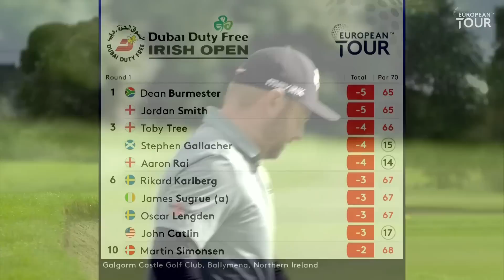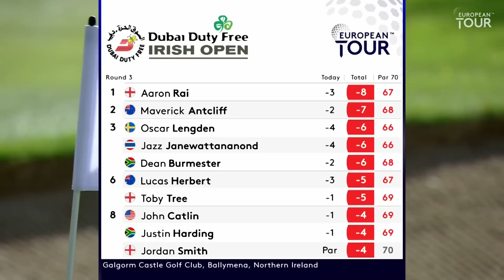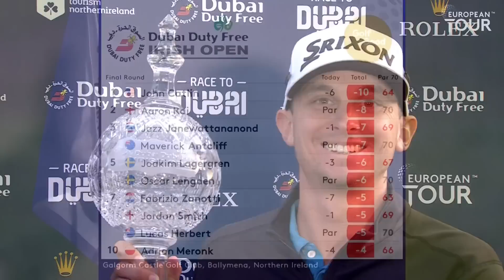Extended Tournament Highlights | 2020 Dubai Duty Free Irish Open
Watch extended highlights of the 2020 Dubai Duty Free Irish Open.

The European Tour heads to Northern Ireland for the 2020 Dubai Duty Free Irish Open. Held at the Galgorm Castle Golf Club for the first time in the tournament’s history, a stellar field will vye for the top spot. Open Champion Shane Lowry is looking for his first win at the event since his victory as an amateur in 2009, while three-time Major Champion Padraig Harrington tees up alongside him. After claiming back-to-back victories before tying third at last week’s Open de Portugal, George Coetzee hopes to continue his winning streak.